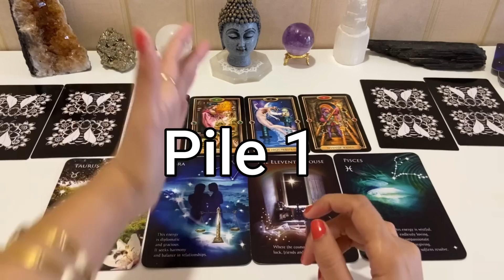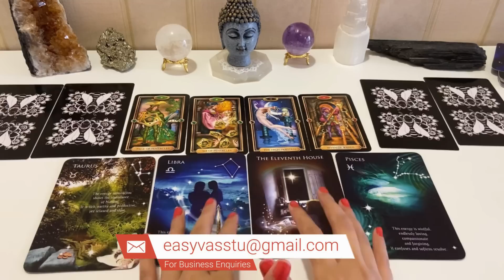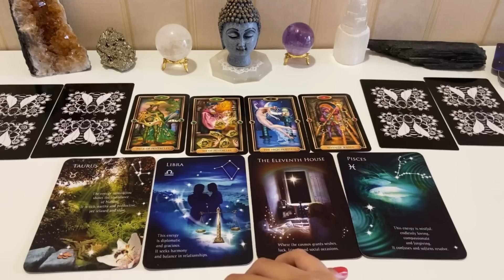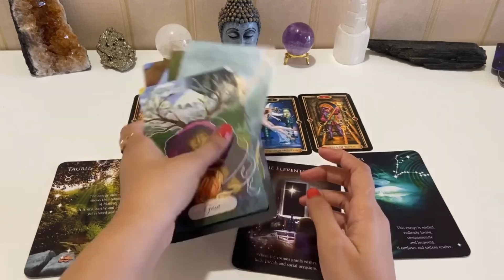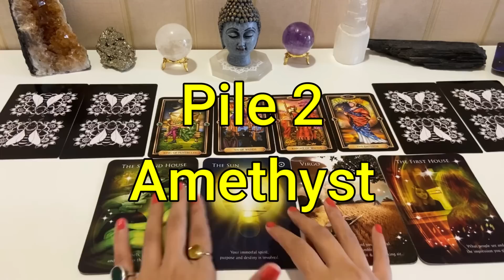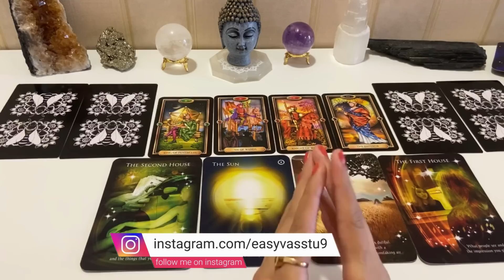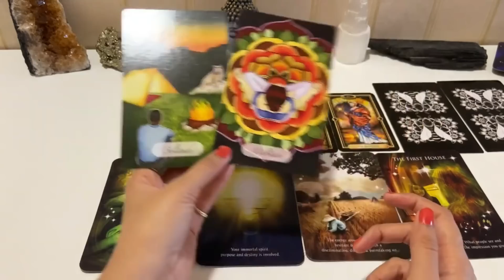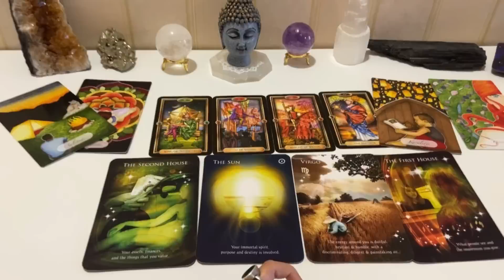Kaise Rahenge Annevale 4 Months ? 🌟 Next 4 Months 🎴Pick a Card Reading | Tarot | EasyVasstu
Time Stamps :

00:00 - 01:30 Intro
01:30 -11:05  🗃️ Pile no. 1
11:08 - 20:19 🗃️ Pile no. 2

HOW EACH ZODIAC SIGN ACTS WHEN THEY’RE SECRETLY IN LOVE

TRUE LOVE VS. TOXIC LOVE: 5 KEY DIFFERENCES